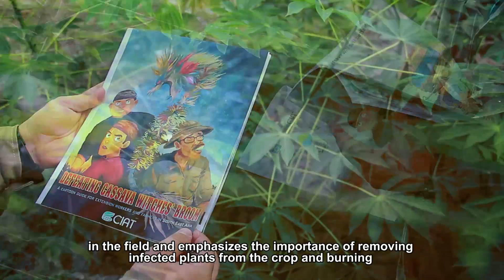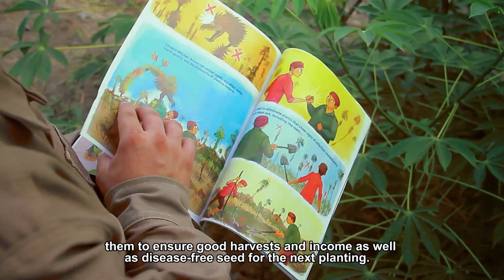Luchando contra la enfermedad de la Yuca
Por la supervivencia de 40 millones de pequeños agricultores del Sureste Asiático.

APC-Colombia y CIAT unen fuerzas con países asiáticos para luchar contra enfermedades que amenazan la producción de yuca y sus derivados. ¿Cómo lo hacemos?